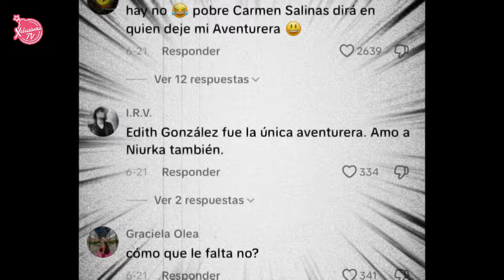Maribel Guardia defiende a Irina Baeva tras críticas de Aventurera vivimos en una sociedad machista